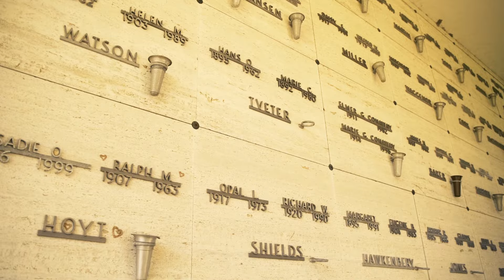Makkk Hussien - Toast For Tomorrow (Official Music Video)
New single "Toast For Tomorrow" by Makkk Hussien is also available on digital platforms

Produced by Hungerforcebeats  (Dombailey)

Directed, filmed & edited by AFNF Visuals